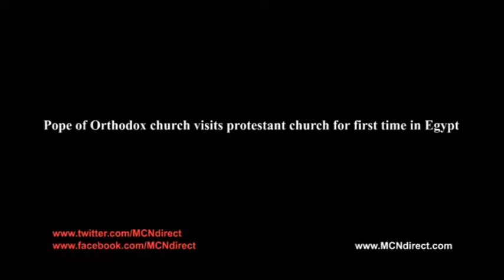En Pope Tawadros First Visit to a Protestant Church